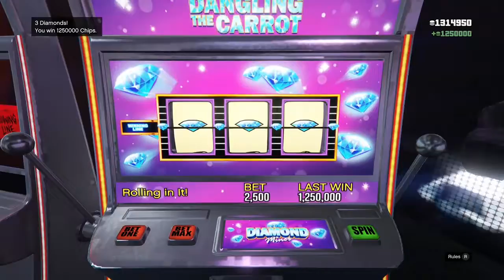GTA 5 winning $1,250,000 on slots!!